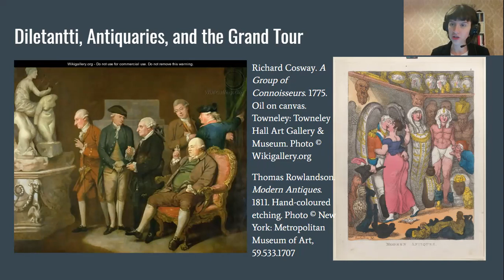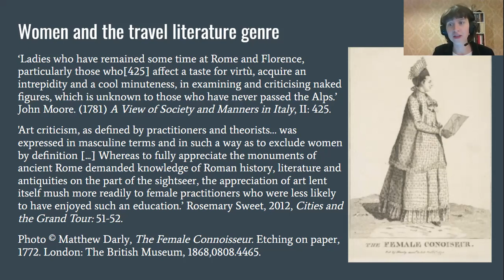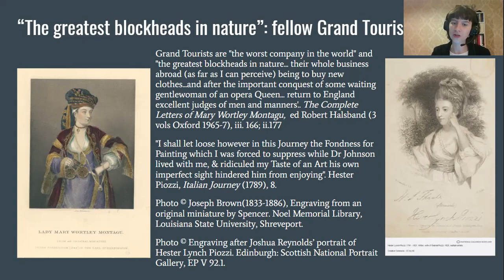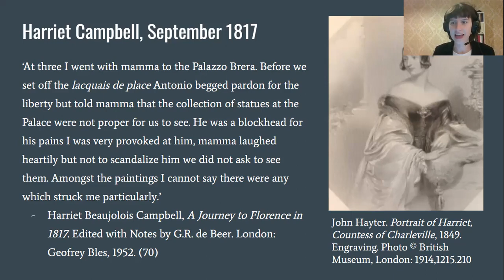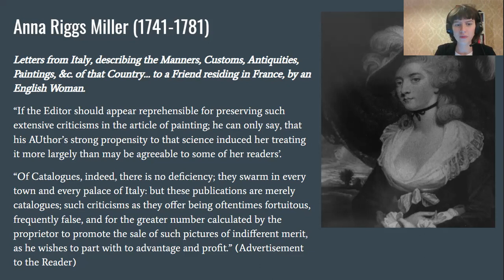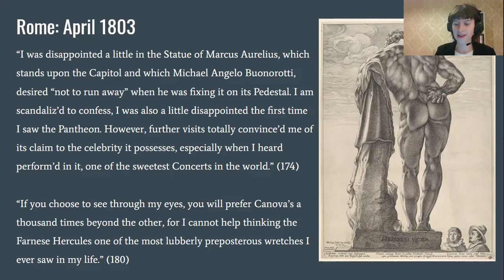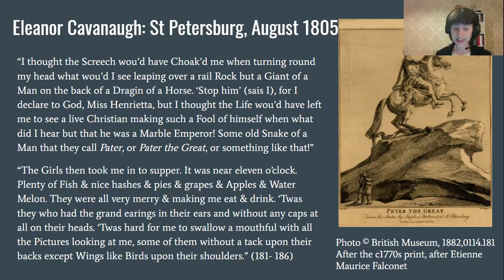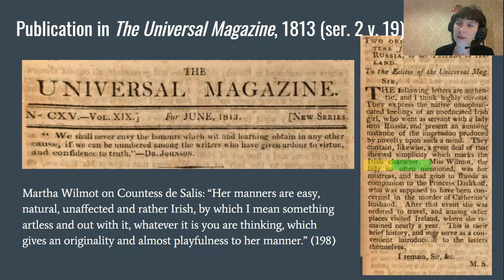Of blockheads and gate-keepers: Secret Herstory of Classical Tourism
Presenter: Emer O'Hanlon

Abstract: While classical reception increasingly incorporates popular culture and non-traditional scholarship, there is still a reluctance to include forms of engagement with classical art that are more supercilious or which use cruder language to express their point. This, in itself, is an ongoing legacy of the importance of aesthetics to classical reception; but it often acts as a tool of social exclusion, presenting a view that antiquity was historically only of interest to white, upper-class men.
Travelogues became popular in the latter half of the eighteenth-century; many of the more successful travel writers (Anna RIggs Miller, Mary Wortley Montagu, Elizabeth Craven) were women, and helped to establish the genre as one associated with women’s writing. While male critics generally applauded the work of women travel writers, there was a notable discomfort when they strayed too far into the realm of the classical; most notably, fellow (and not so successful) travel writer John Moore wrote in 1781 that women tourists ‘acquire an intrepidity and a cool minuteness, in examining and criticising naked figures’.
It is a fascinating case study, therefore, to see that within the work of women travel writers, there is a tendency towards denigrating the typical men’s version of the Grand Tour. In particular, the term ‘blockhead’ appears across several travel narratives by British and Irish women’s letters and diaries during the eighteenth century and later. It is not deployed indiscriminately; in fact, its use often signposts a critique of the institutionalisation and gate-keeping of Classics. Harriet Campbell used the term for the laquais who wanted her to refrain from viewing a private collection of nude statues, as did Hester Piozzi and Elizabeth Craven when criticising the rich Grand Tourists who gave other travellers to the Continent a bad name.
Class was, and still is, a tool for excluding certain voices from engaging in antiquity, and this can be seen in the cases of Anna Riggs Miller and Eleanor Cavanaugh. While Miller’s Letters from Italy enjoyed commercial success, as a figure she was often mocked by elite cultural figures including Horace Walpole and Fanny Burney. The classicist critique came across particularly strongly in regard to Miller’s house Batheaston and its single Etruscan vase. Meanwhile, Eleanor Cavanaugh worked as a maid for Catherine Wilmot (she and her sister Martha were both travel writers), and the letters she wrote home to family in Cork contain vivid descriptions of the antiquities she was viewing. Wilmot’s diaries were never published in her lifetime, but received interest in the 20th century; conversely, two of Cavanaugh’s letters were published in a London paper unbeknownst to her, and despite the fact that they reside in the same RIA archive, have not received as much attention.

Bio: Emer O'Hanlon is a PhD student in Classics at Trinity College Dublin. While I'm predominantly interested in the history of classical reception, I'm also keen to explore how these can help us going forward. The debates at the moment over who 'owns' Classics (even whether we should be calling it 'Classics' at all) is such a fraught one; I really believe that recognising the history behind classical education and reception (crucially, that it wasn't always as gender/ class/ racially one-sided, this is just the way the history has been told) can help us move forward more productively.